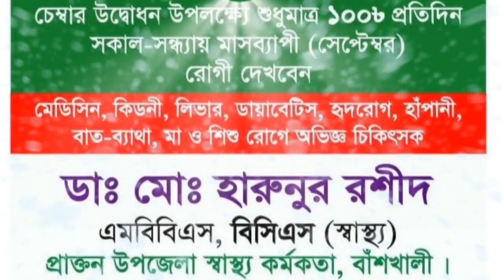টেলিসিন এক্সপ্রেস | EP11 | ডা. হারুনুর রশিদ এমবিবিএস, বিসিএস (স্বাস্থ্য)